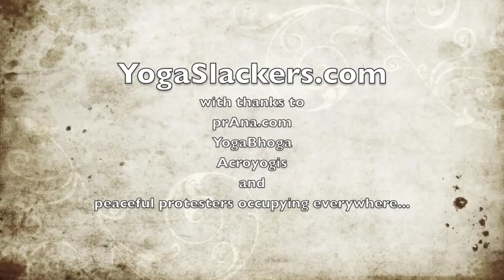Acropy Portland - Students Unite AcroYoga Occupy tribute flow | YogaSlackers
This is a flow that was taught by Jason and Chelsey in a weekend intensive at Yoga Bhoga.  We offer this video as thanks to all the skilled thinkers who are working to transition the world back towards economic balance!